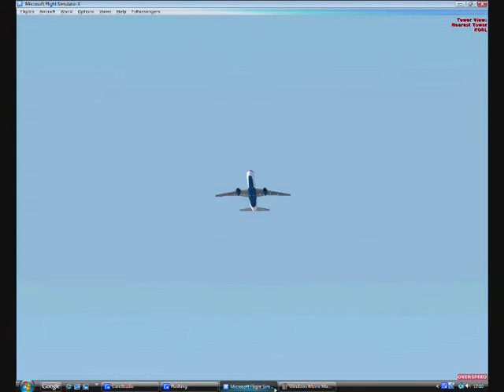FSX Tribute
a tribute to the best game in the world. music: chciane- poppihola